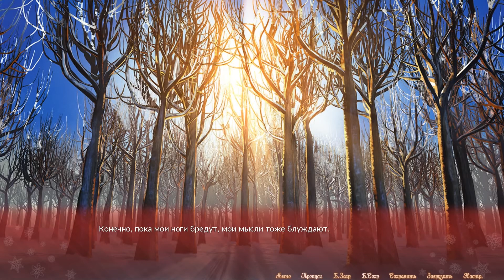16+ Игра с Амулетами ► Sakura Santa - Прохождение #5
Открой Описание:
Sakura Santa